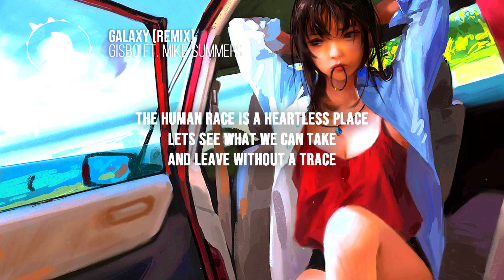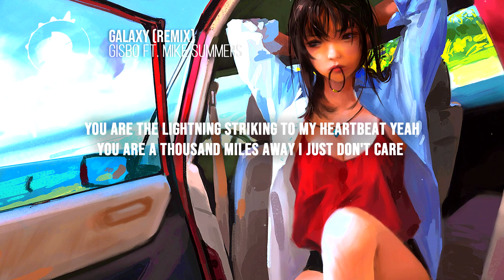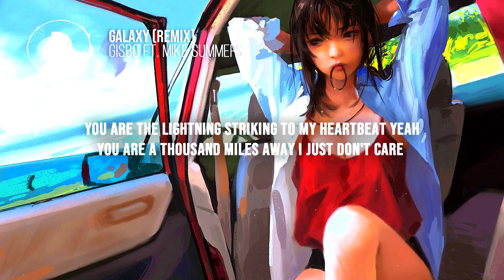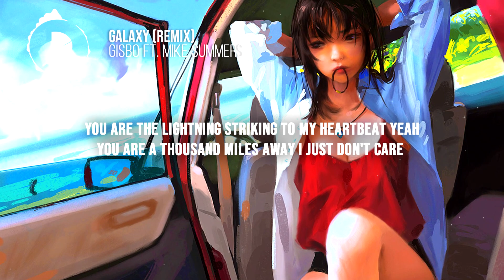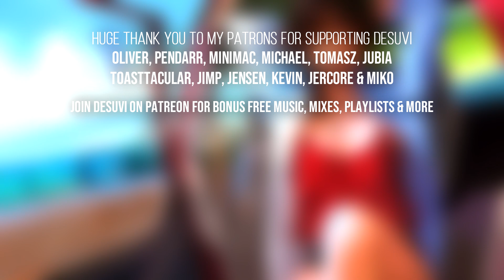Galaxy (Remix) - Gisbo feat. Mike Summers [LYRICS]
You may have noticed this one making the rounds on BBC Radio 1 lately!